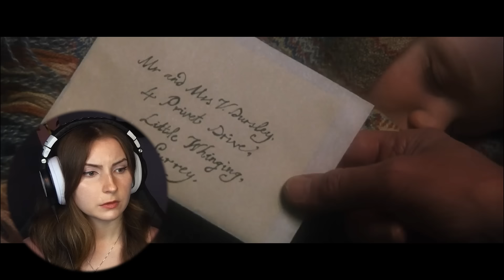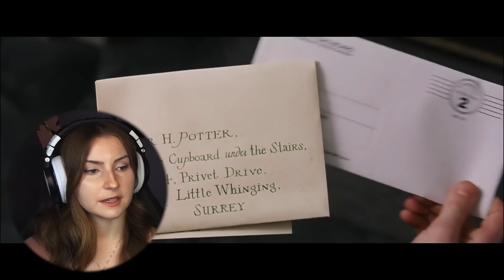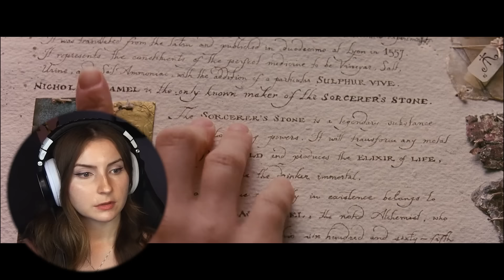FINALLY STARTING THE HARRY POTTER SERIES!! *Harry Potter and the Sorcerer Stone* Reaction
Hey everyone!! HERE WE ARE... BEGINNING ONE OF THE WORLDS BIGGEST MOVIE FRANCHISES... HARRY POTTER!! 🪄🧙🏻‍♀️🔮🦉
So here we are, at the beginning of his huge journey (THERE SO MANY MOVIES) and after watching this.. I'm really really enjoying it thus far!! This is my first time ever watching Harry Potter and The Sorcerer's stone and... whew was it actually a TON of fun to watch. I loved how detailed and immerse the world got, and the way characters were introduced where you can tell a bit about each and every one (even more side characters).

But it's FALL, ITS WITCHY SEASON AND I'M ALL HERE FOR IT. I love the world of Harry Potter so far and I cannot wait to grow with the cast and watch all the changes as well as watch the story unfold.

10 POINTS TO GRYFFINDOR JUST FOR BREATHING

I hope you all enjoy! I can't wait to continue our journey together and hope you'll join me all for it. Have a wonderful rest of your week everyone! 🤗